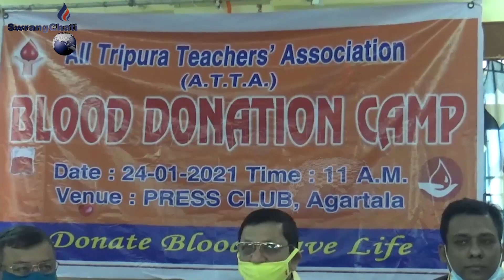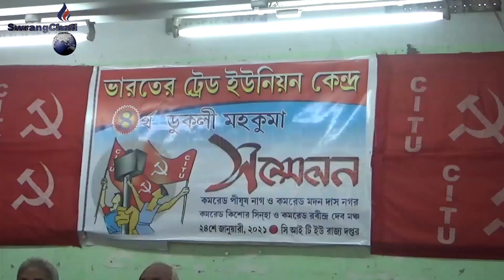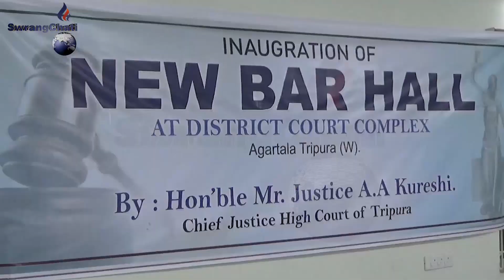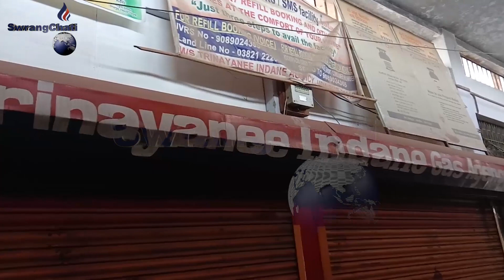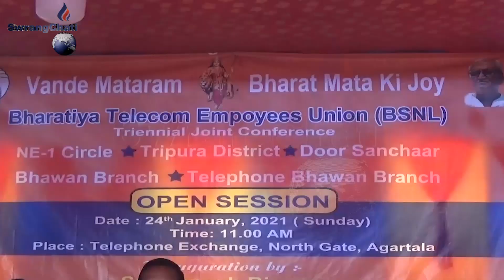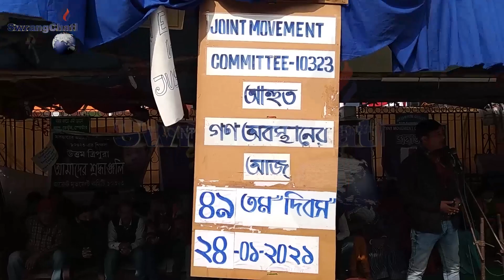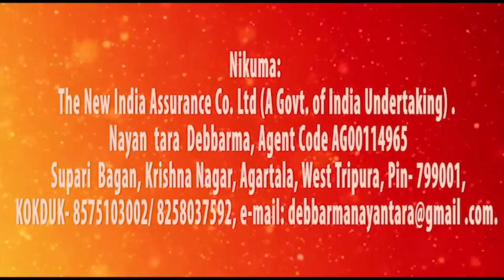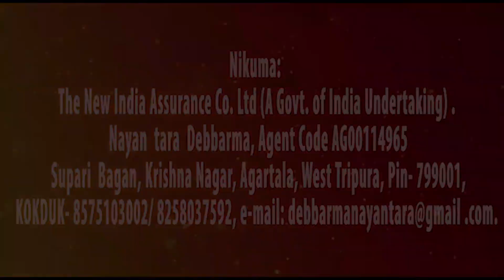Swrangchati Kokborok Koktwma 24 01 2021